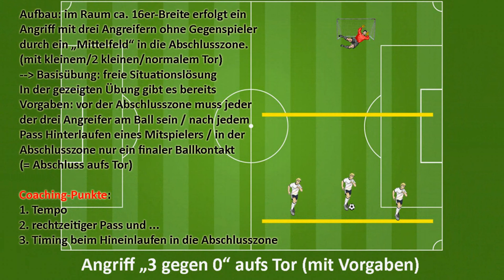Spielform "3 gegen 0"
... mit der U10 des FC Klosterneuburg (am 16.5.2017)